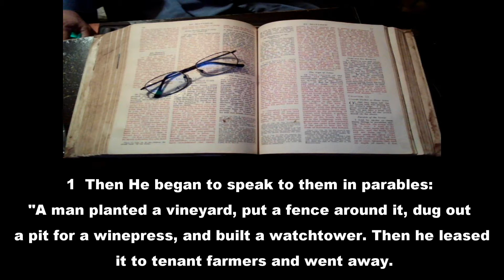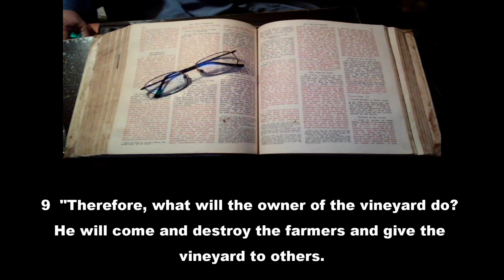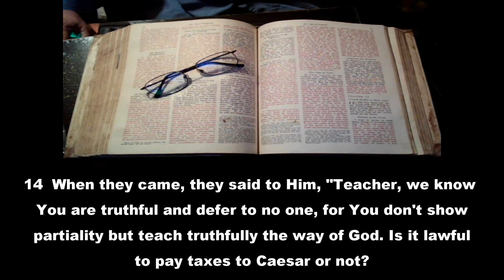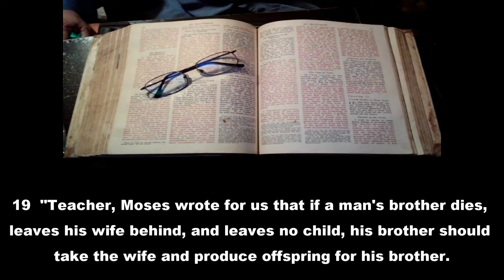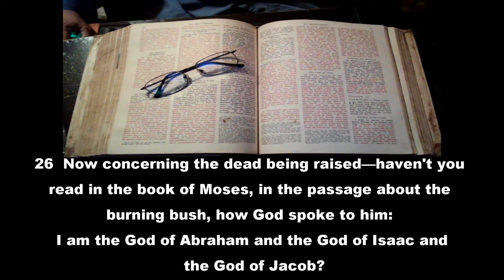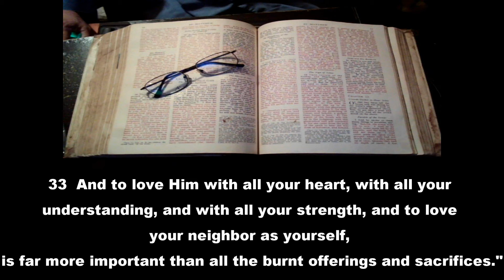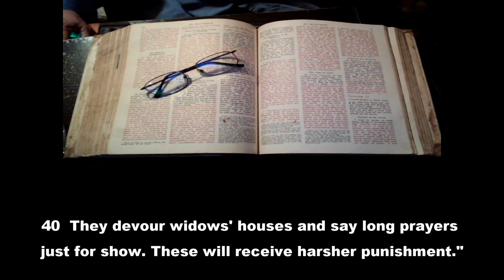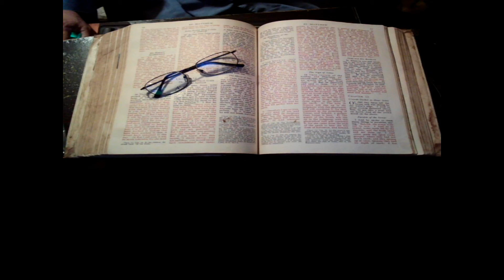Mark 12 HCSB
Reading from the Holman Christian Standard Bible